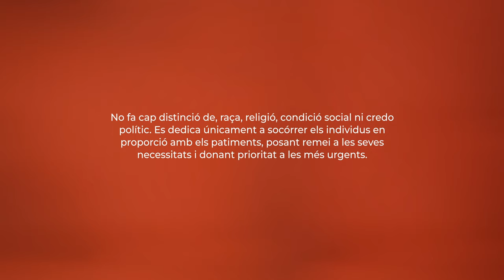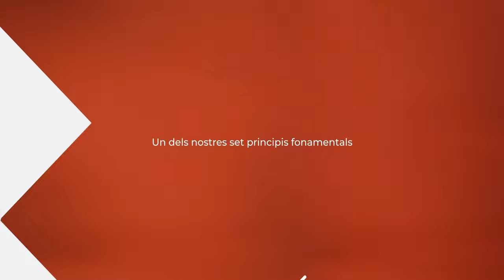IMPARCIALITAT I Versió en català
Imparcialitat. No fa distinció de nacionalitat, raça, religió, condició social, ni credo polític. Es dedica, únicament, a socórrer als individus en proporció amb els sofriments, remeiant les seves necessitats i donant prioritat a les més urgents.

El principi d'Imparcialitat expressa de forma molt clara la nostra OPINIÓ: el model inclusiu de societat i la forma justa en què hem de prestar ajuda. Igual que el principi d'humanitat ens inspira i condiciona els nostres actes.

Imparcialitat és protagonista de 'Principis Creu Roja'. Una campanya, composta per set poemes, que dona a conèixer d'una manera diferent per què el major moviment humanitari del món fa el que fa. Aquesta campanya és una reinterpretació els Principis en el segle XXI en format poesia, actual i jove. En ella donen vida als nostres principis inalterables dos joves poetes i set referents socials: Amanda *Granda, Pepe *Belló, Inés *Enciso, Angélica *Dass, *Therese *Jamaa, Luis García-Marquina i Tony Aguilar.

Creu Roja és Humanitat, Creu Roja és Imparcialitat i Neutralitat, Independència, *Cáracter Voluntari, Unitat i Universalitat. I podem dir que ho som perquè ho fem. Això és Veritat Veritable!